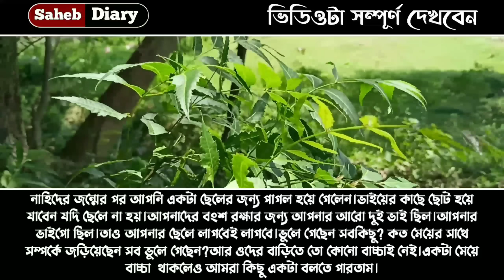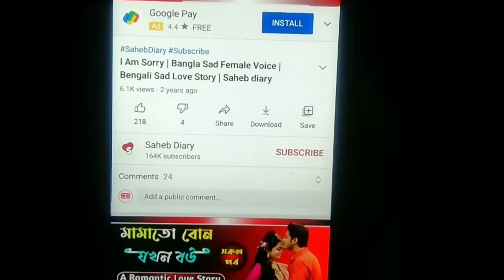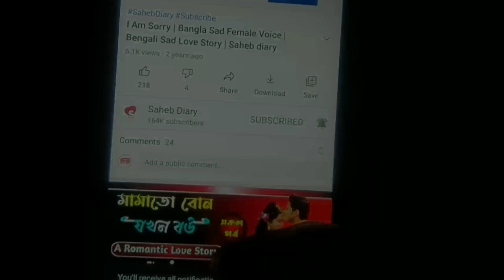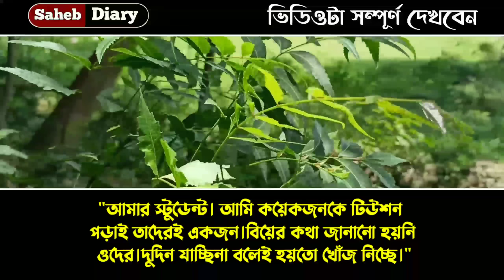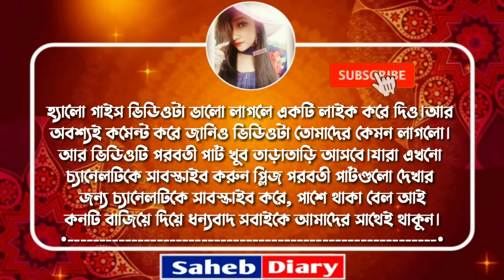আসমানী - Part 6 || A Sad Bangla Love Story || Voice : Samim, Shonalika